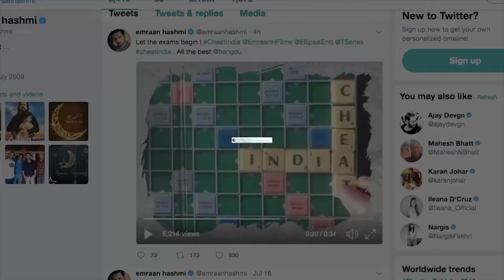News Gujarati UK 26th July 2018